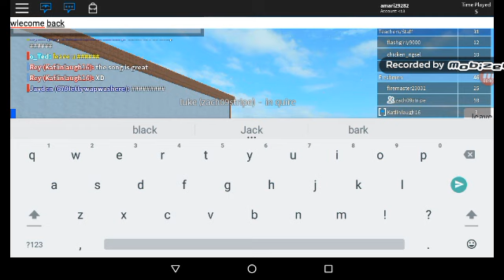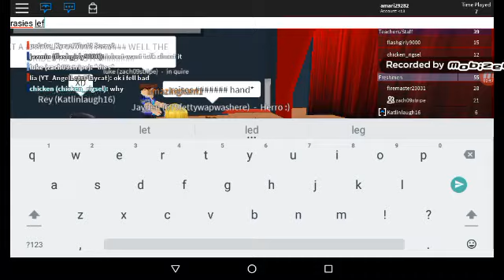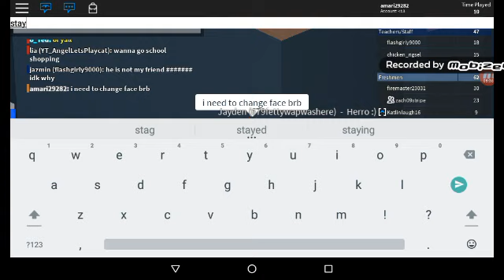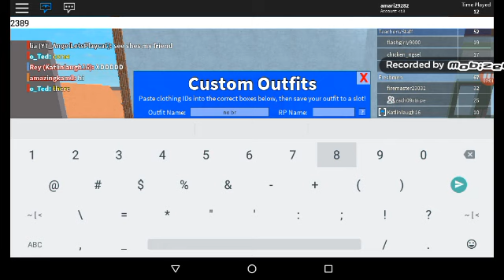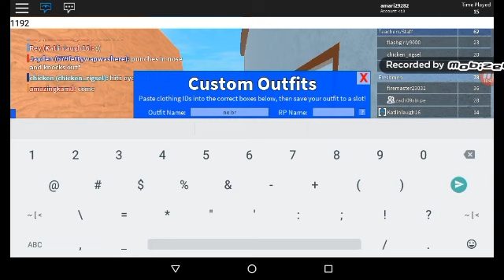I found my twin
I love reyyyyyy ;)